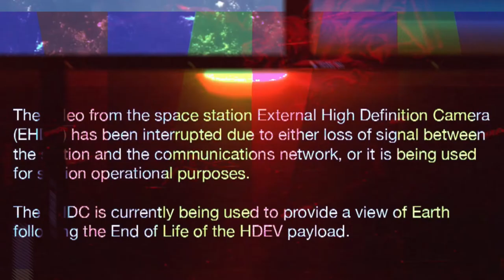a don disko and sikora: ongaku024 tanzen numer einz (cosmic variations 7)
video: dronexFX bezedna hlubina svihly pometlo sevela
cosmic variations 7